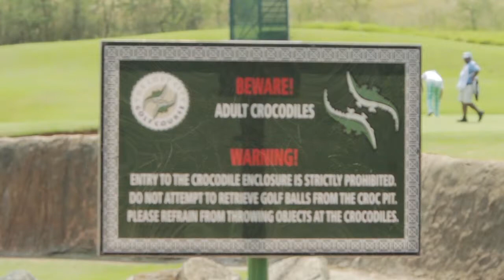Highlights of the Investec Cup 2013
Highlights of the Investec Cup, a 4 day golf tournament in which 30 pros and 30 amateurs played alongside each other for the first 3 days. The last day marked the end of the Sunshine Tour Summer Tour for the pros.

Jaco van Zyl became the overall winner of the Chase to the Investec Cup, after a sudden death play off against Hennie Otto.